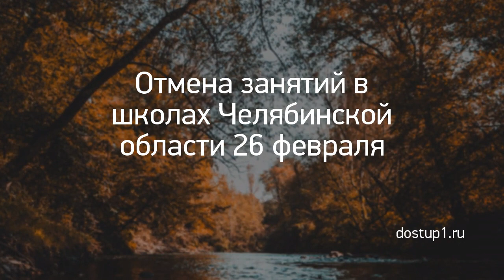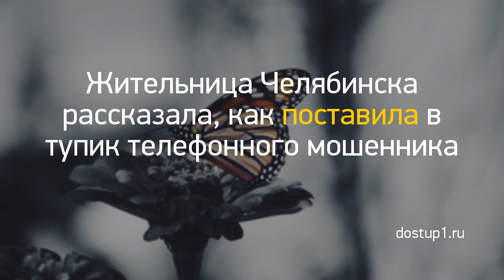Новость дня: "Из Кирова в ожоговую клинику Нижнего Новго..." и другие главные новости за 2021-03-06